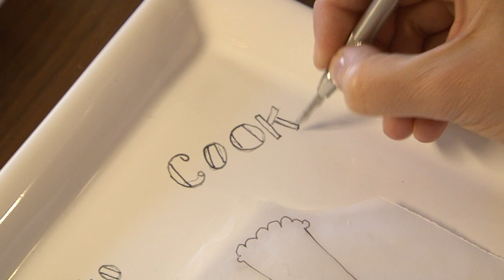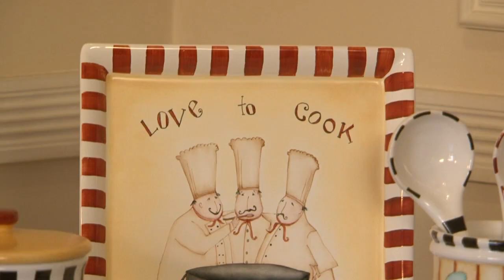Como pintar sobre cerámica - Vajilla - Cecil Somosa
Vjilla de ceramica - Pintura sobre porcelana - Cecil Somosa - Ceramicas Oeste